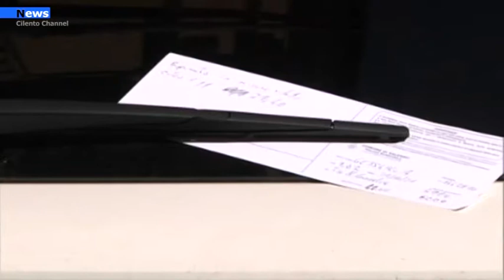Salerno, Si insediano 24 nuovi vigili urbani